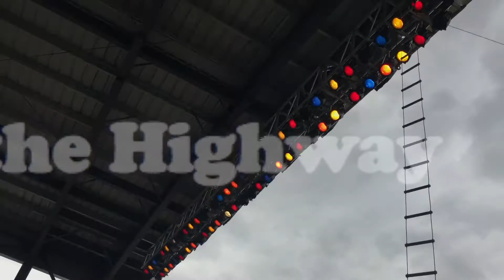Hello the Highway Lyric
"Hello the Highway" Lyric Video - The Bogart Jones Band